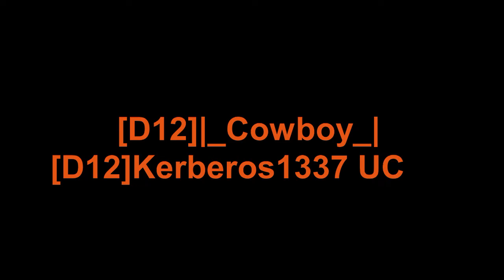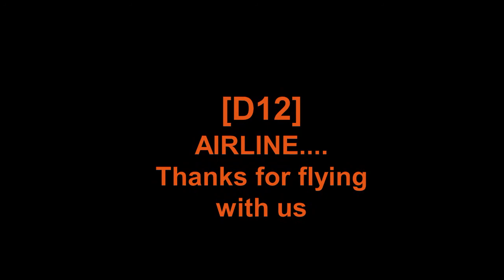[D12] AIRLINE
[D12]|_Cowboy_|